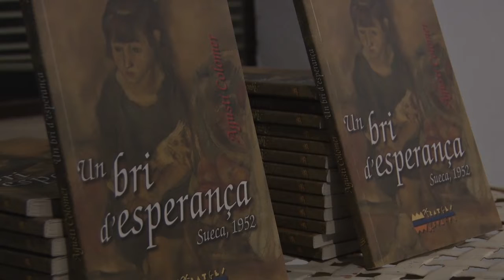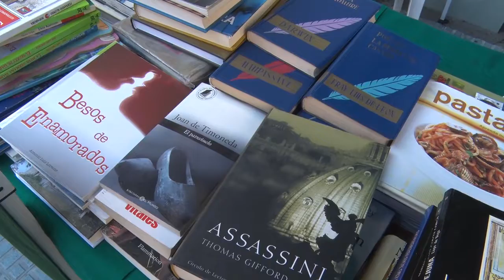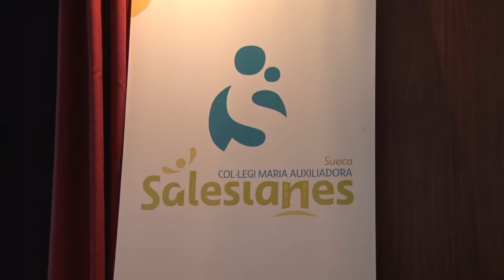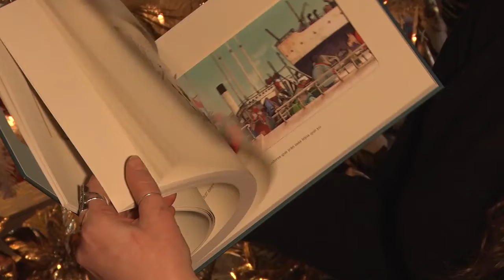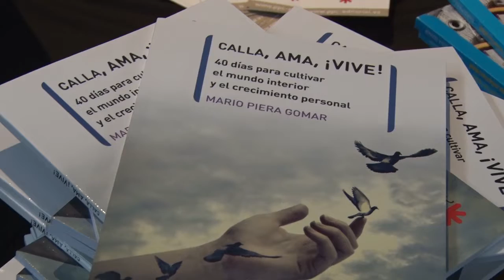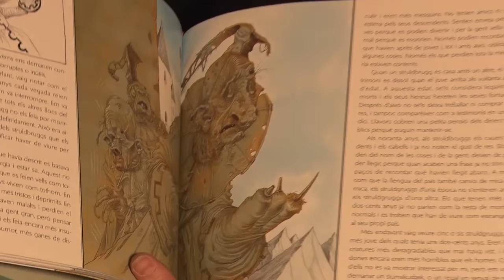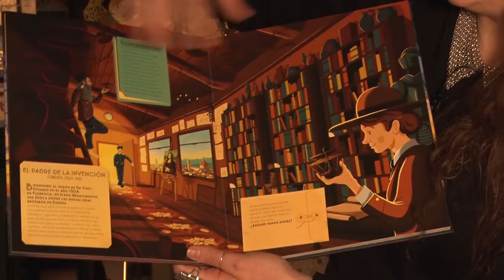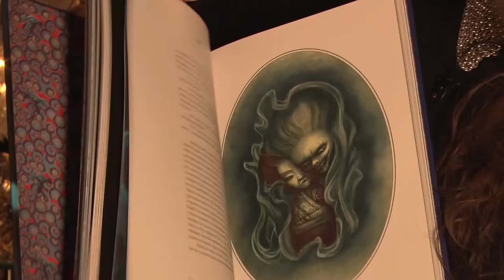2019-12-12 Els mots oferits